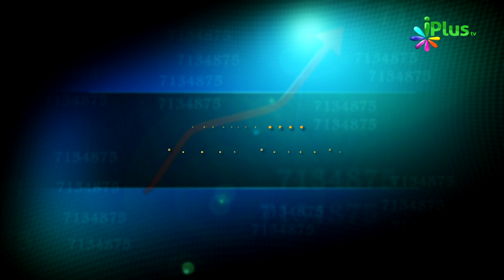Insurance Quran Aur Hadees Ki Roshni Me - Tijarat Ke Islami Usool By Br. Zaid Patel Episode 26